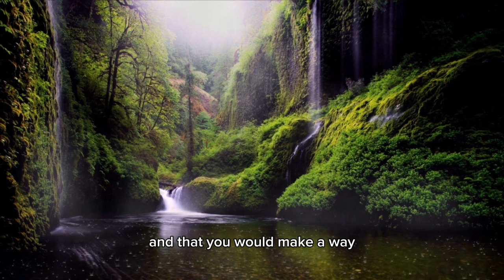Daily Prayer | A Prayer for Divine Intervention: Seeking Breakthrough in Life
This prayer is a heartfelt plea to God for divine intervention in our lives. It acknowledges that God is the God of miracles and that nothing is impossible for Him. The prayer asks for breakthrough in various areas of our lives, such as opening doors that have been closed, making a way where there seems to be no way, and giving us the strength and courage to face the challenges that lie ahead. It also asks for wisdom and discernment to make the right decisions, and for guidance every step of the way. The prayer ends with a reminder that God is always with us, and that He loves us more than we can ever imagine. May this prayer bring you the breakthrough that you need in your life. 🙏